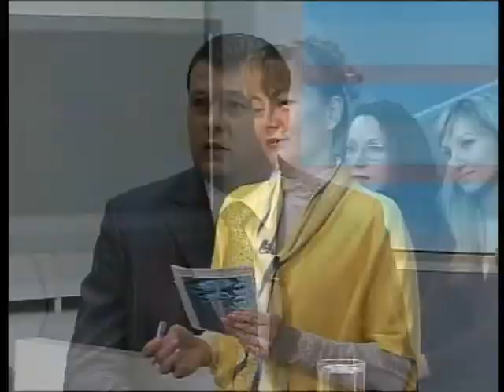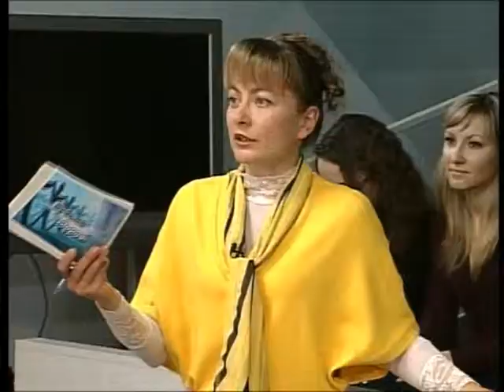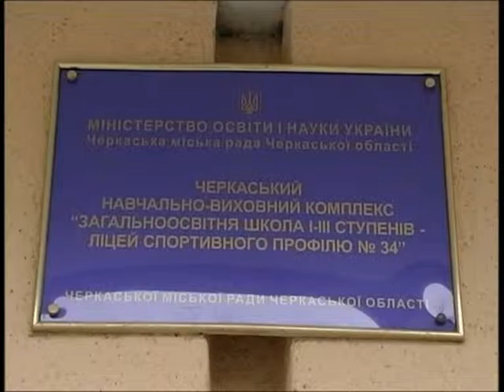Будьмо здорові на 26 11 12